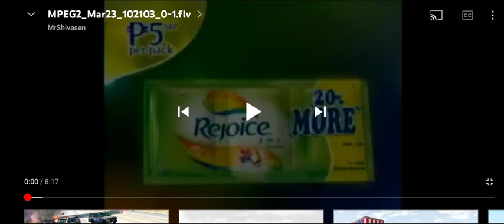showtime sponsor Bumper March 23 2010